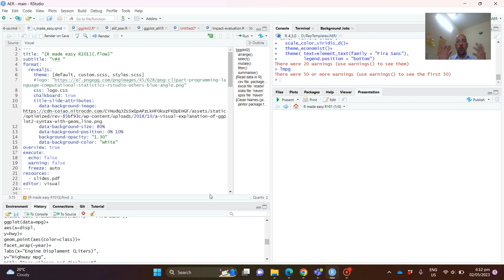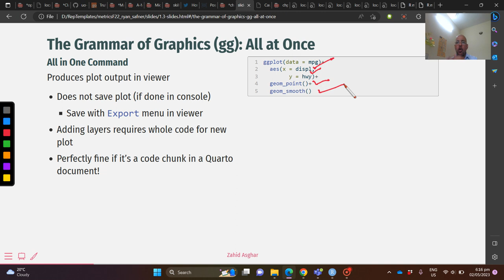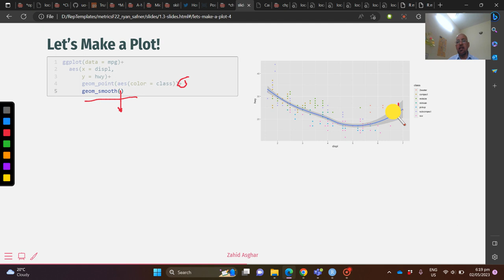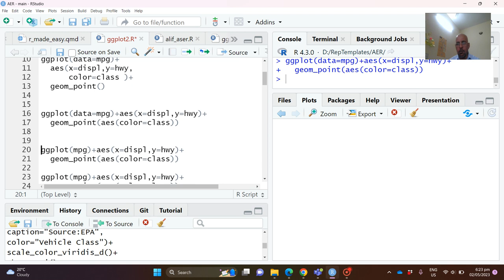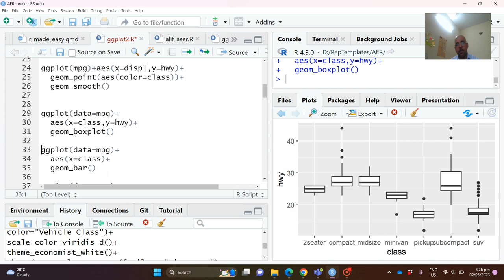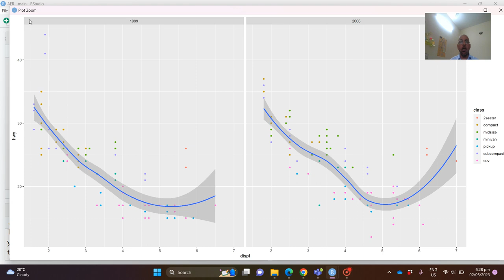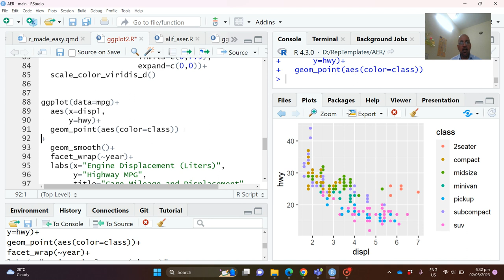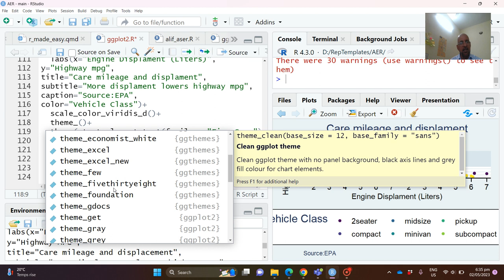Easy learning of ggplot2 R-101 Video#4 Urdu/Hindi with complete code links, one may skip 8 minutes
First 8 minutes describes ggplot2 functioning, in case you are already familiar, skip first 8 minutes.
Complete code is available for reproducibility
In case of any feedback/suggestion, please let me know